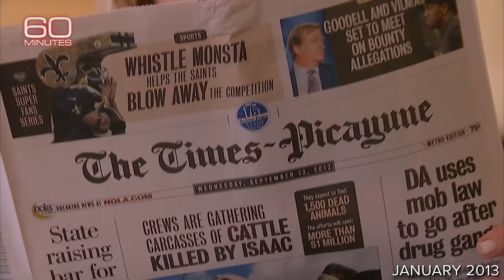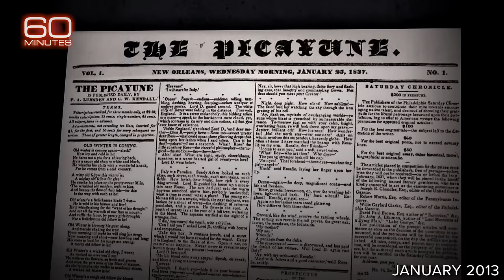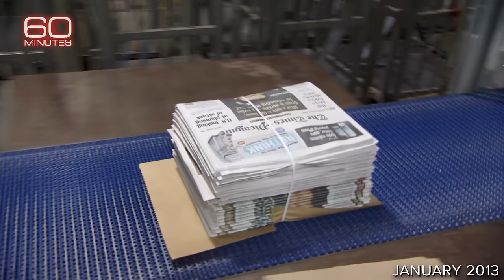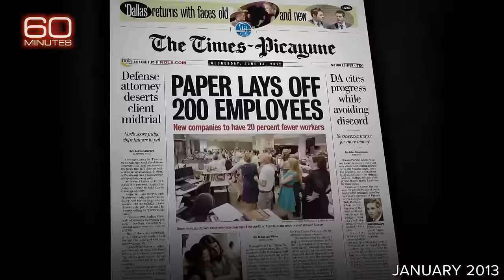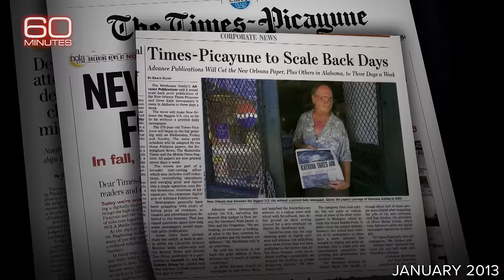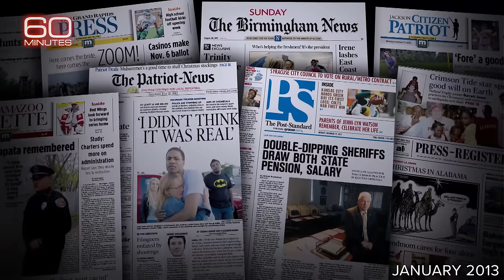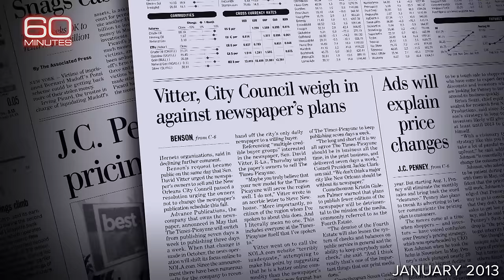Fall of Newspapers, Rise of Misinformation | 60 Minutes Full Episodes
From 2013, Morley Safer's report on the New Orleans Times-Picayune newspaper's transition to a three-day-a-week publishing schedule in response to competition from the internet. From 2022, Jon Wertheim's report on local newsrooms being gutted by financial firms. From 2021, Scott Pelley's interview with a Facebook whistleblower who said the social media giant was misleading the public on progress against hate speech, violence and misinformation. And from March of this year, Lesley Stahl's report on efforts to combat the spread of misleading information on social media.

0:00 Introduction
0:11 The Paper (2013)
12:55 Headlines. Deadlines. Bottom Lines. (2022)
26:08 The Facebook Whistleblower (2021)
39:28 The Right to be Wrong (2024)